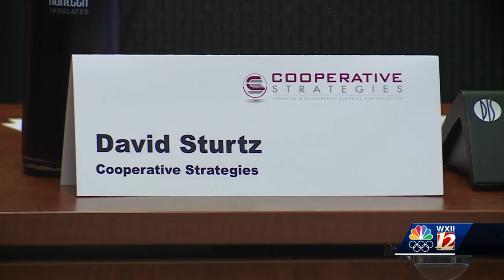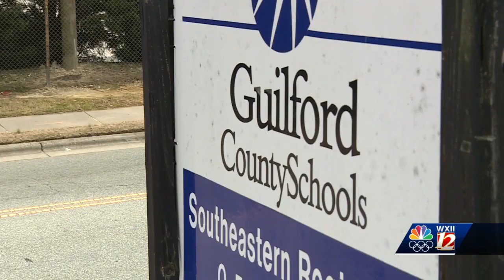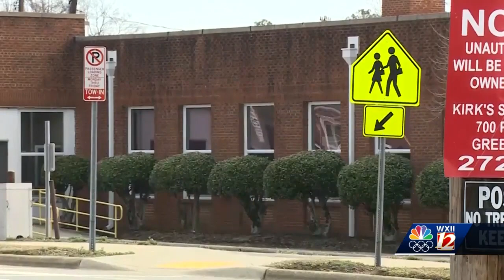Guilford County Schools unveils plans to 'modernize' district through school construction, renova...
Guilford County Schools unveils plans to 'modernize' district through school construction, renovations and repairs